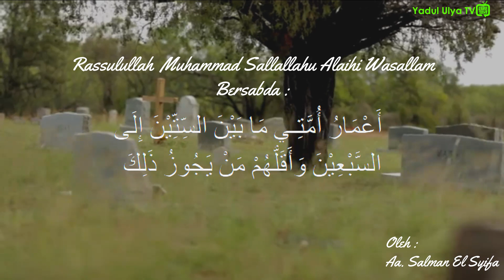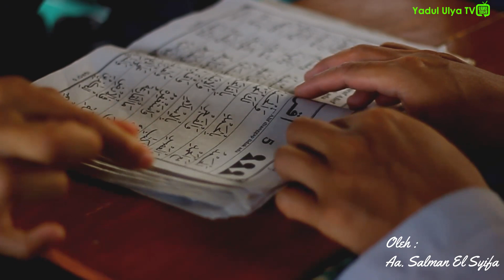Beramal Cerdas - Ust Salman (#1)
Bismillah Sebagai Muslim Kita Harus Bisa Beramal Cerdas Dimana Semua Amalan Amalan Kita Bisa Di Terima Di Sisi Allah SWT Dan Bagai Mana Kita Beramal Cerdas Itu ?!.